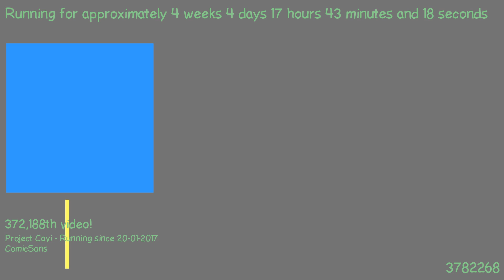1487778459 - Webdriver Cavi - F_0